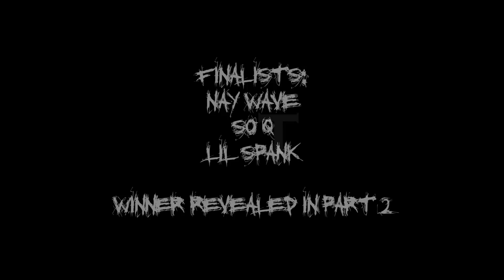Female Rookie Challenge